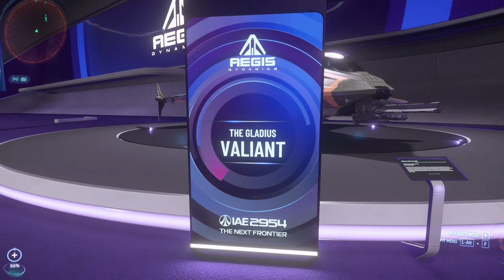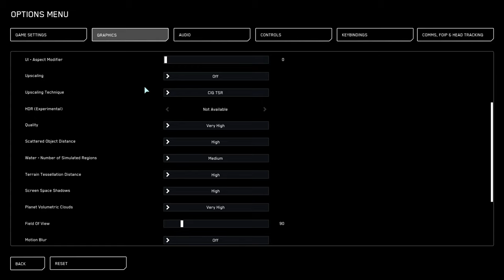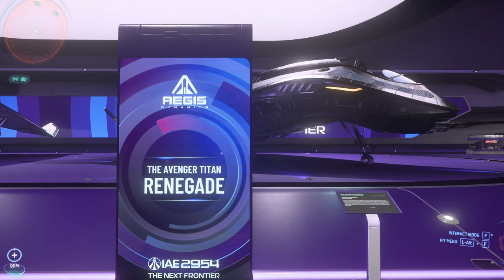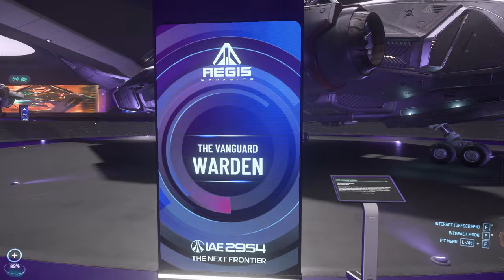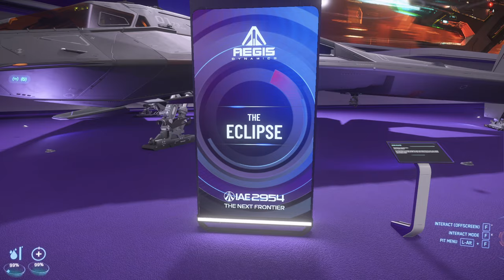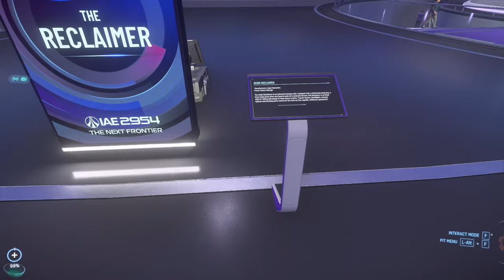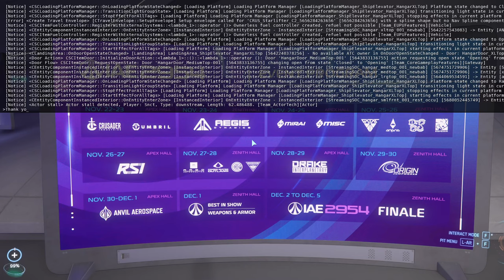Star Citizen - IAE 2954, Aegis Dynamics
The Avenger Titan Renegade is still ine of my favorite ships.